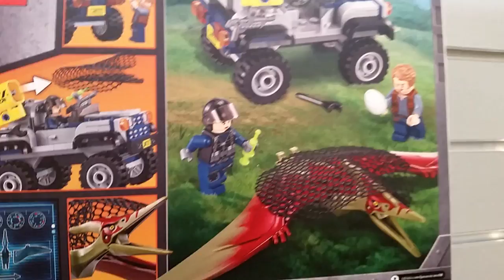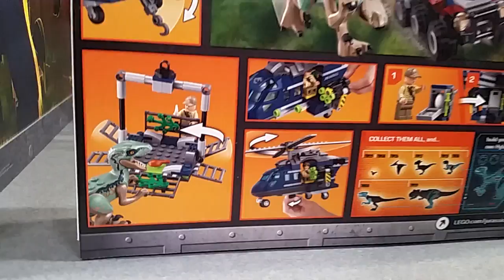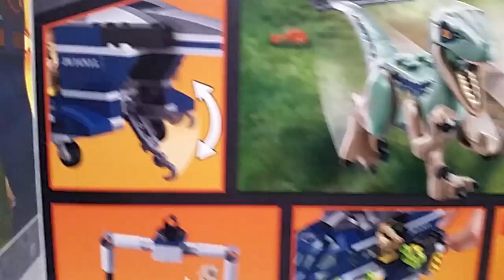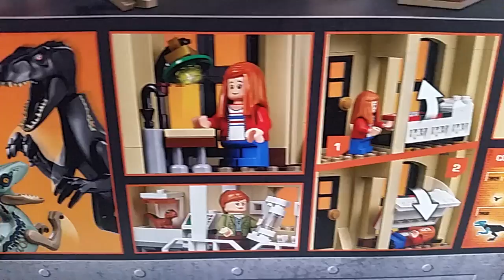Toy Fair 2018 LEGO Jurassic World